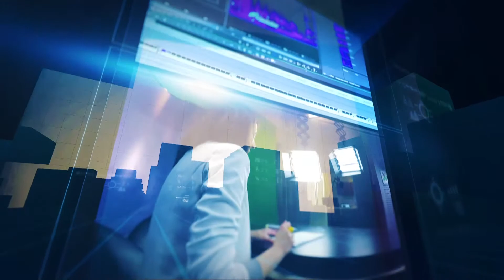2016.02.18 - CZWARTKOWE WIECZORY ZAMKOWE